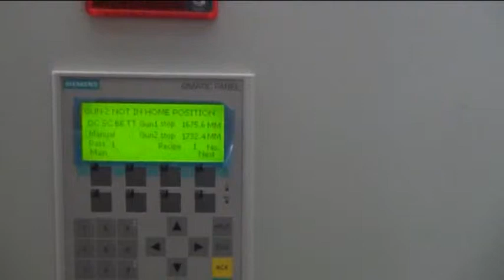MECSHOT-INTERNAL CLEANING M/C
MECSHOT Abrasive Blasting Machine for Internal cleaning of Cylindrical Jobs